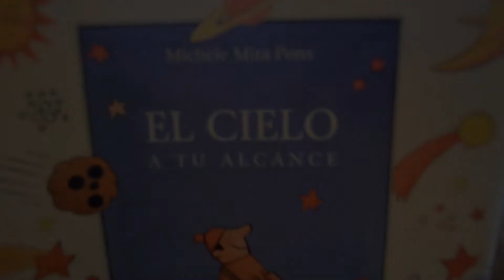¿Nos están visitando?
Nuestros héroes son visitados por seres de otro planeta. a no ser